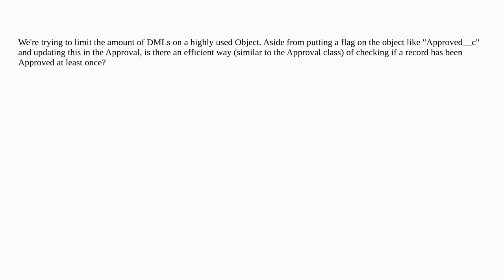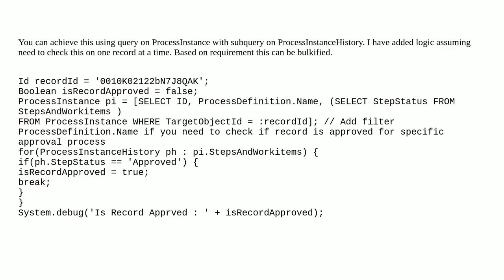What is the best way to check if a record has been approved in Apex?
A special thanks goes out to the community

  apex approval-process